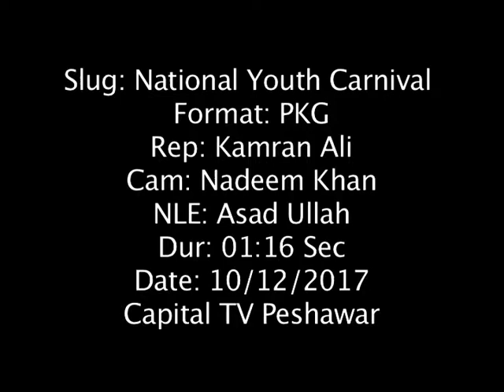PKG National Youth Carnival 2017 in peshawar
The National Youth Carnival, which started here at the Peshawar Sports Complex on Saturday, continued in full swing on Monday, the third consecutive day. The carnival has been organized by the KP Department of Culture, Sports, Tourism, Archaeology and Youth Affairs.